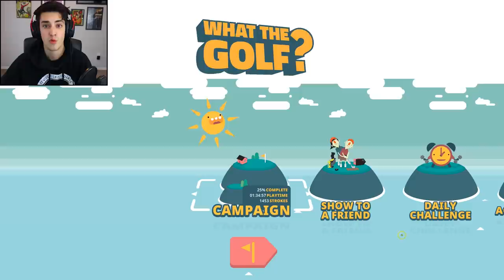PLAYING SUPERHOT EXCEPT IT'S GOLF. (What The Golf)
What The Golf continues to get cooler and cooler every episode. Seriously the best not golf game out right now!